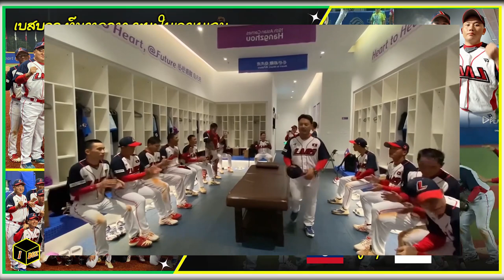ວິນາທີປະຫວັດສາດ Lao Baseball ທີມຊາດລາວ ຊະນະນັດທໍາອິດລາຍການນາໆຊາດ เอเชียนเกมส์ หางโจว/Asian Games